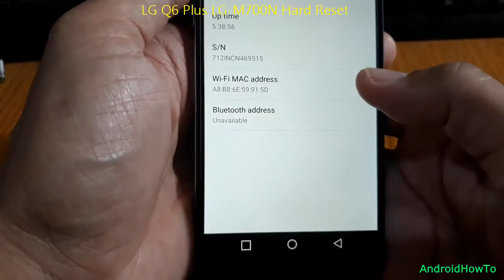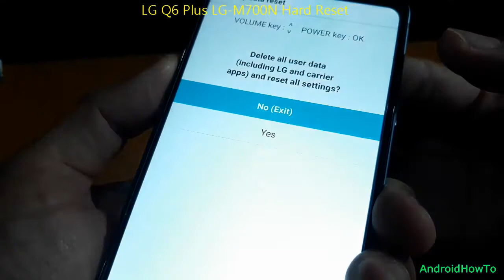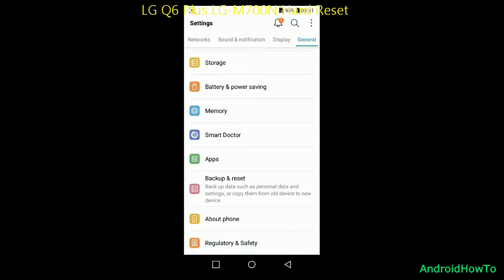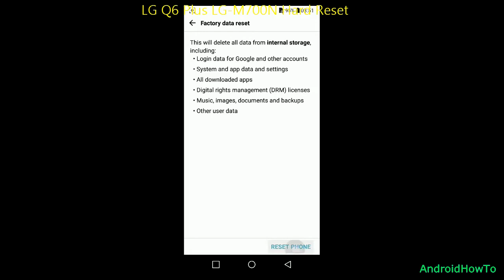LG Q6 Plus LG-M700N Hard Reset and Soft Reset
How to hard reset LG Q6 Plus LG-M700N and Soft reset.  Make sure to backup your data before perform a factory data reset and it can not be recovered.

Note: This video use LG Q6 Plus as sample